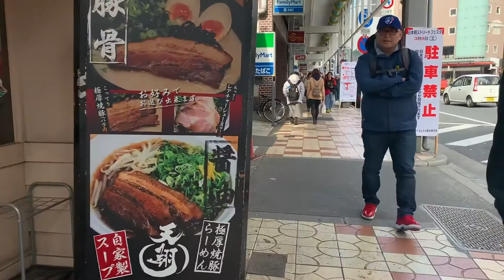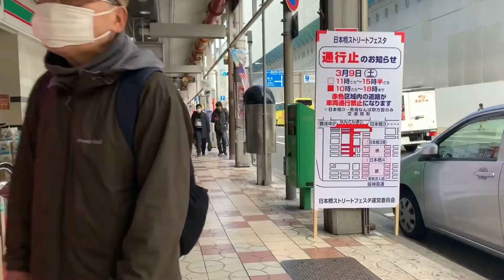大阪の街を歩く 恵美須町〜日本橋 Walking Osaka ebisutyo , nihonbashi in Japan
恵美須町を出発し（後ろに通天閣が見えました。）日本橋ロードをひたすら北に行きます。途中多くのオタク向けの専門店、電化製品店などがありました。
一度行ってみたいという方、必見です。